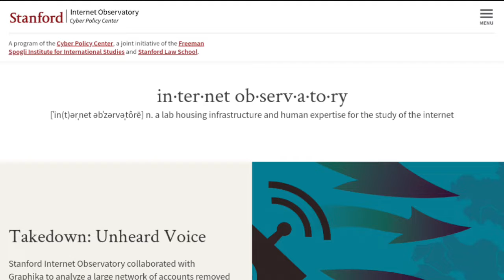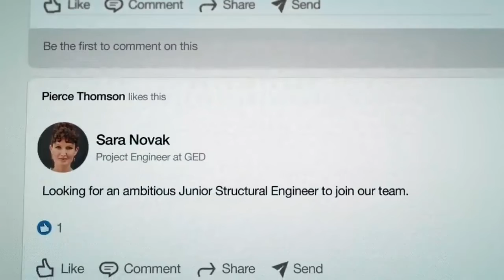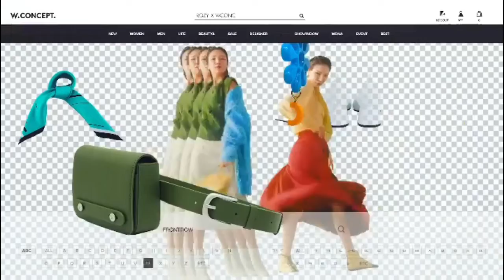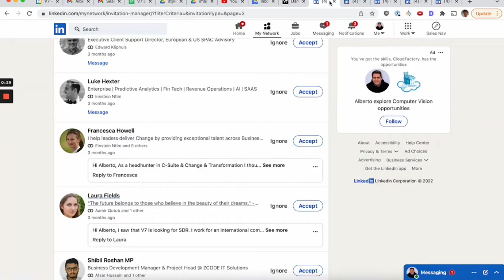AI-Generated FAKE Profiles can Fool Anyone.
Recently LinkedIn was flooded with AI-generated profiles that posed themselves as Sales Personal and this caused questions about "What if we are talking to an AI and we have no Idea?" So let's explore it.